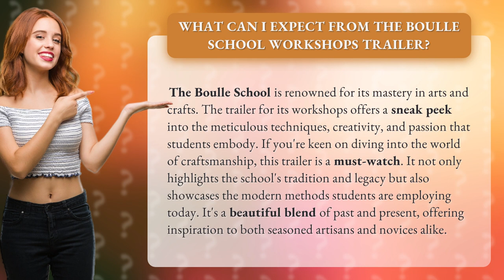What Can I Expect from the Boulle School Workshops Trailer?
Unleash Your Creativity: Boulle School Workshops Trailer • Unleash Your Creativity • Discover the mastery of arts and crafts at the renowned Boulle School. This captivating trailer gives you a sneak peek into the meticulous techniques, creativity, and passion that students embody. From traditional craftsmanship to modern methods, this blend of past and present is a must-watch for seasoned artisans and novices alike. Get inspired and dive into the world of craftsmanship!